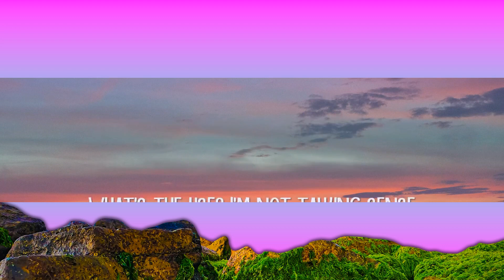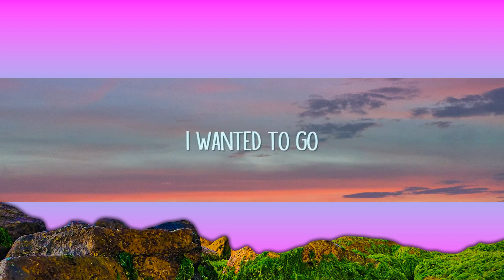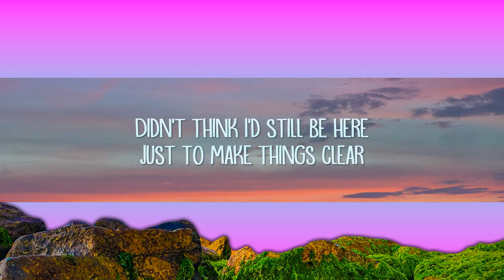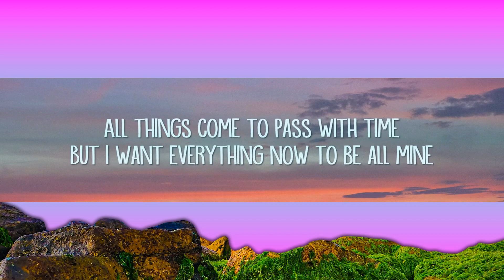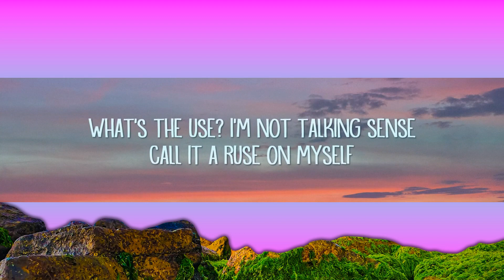Vacations - Young (Lyrics) | 25min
Vacations - Young (Lyrics)

Young Lyrics:

[Verse 1]
Another day goes by
And where was I?
Didn't think I'd still be here
Just to make things clear

[Chorus]
What's the use?
I'm not talking sense
Call it a ruse on myself
I wanted to go
I wanted to say
All things come to pass with time
But I want everything now to be all mine

[Verse 2]
You think it's all over
Get up and try again
You've got to act your age, darling
Before you fall back in

[Chorus]
What's the use?

Vacations - Young (Lyrics)